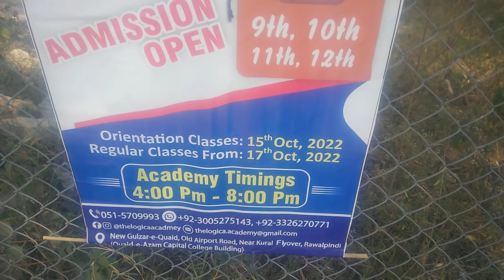cute sad dogs (1)